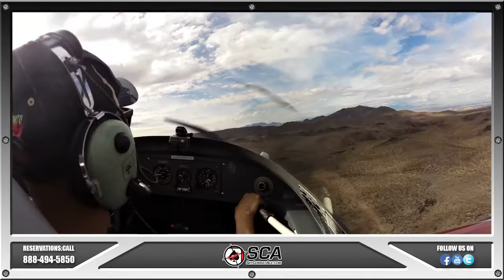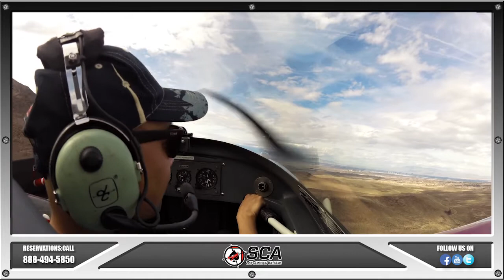Sky Combat Ace, Las Vegas, NV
What to do for your birthday? You FLY!. TOP GUN style.